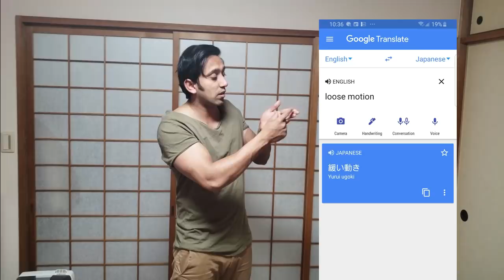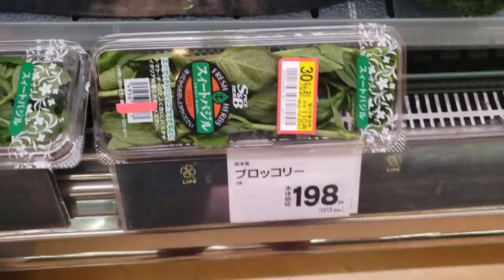Problems INDIANS face in JAPAN भारतीयों की जापान में समस्यायें Part 1 II Rom Rom Ji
This is my views about Problems INDIANS faces in JAPAN भारतीयों की जापान में समस्यायें Part 1 II Rom Rom Ji.

Thanks